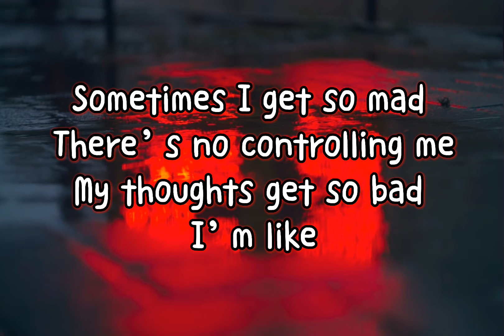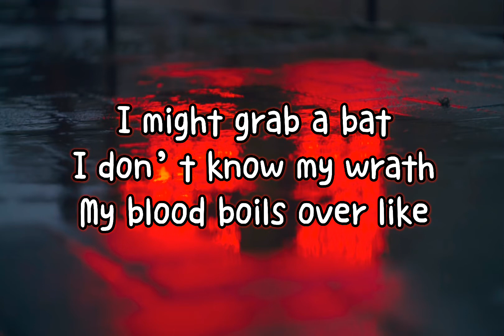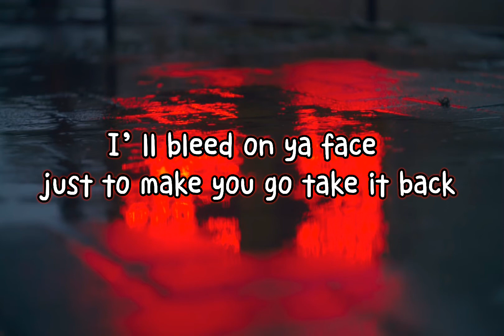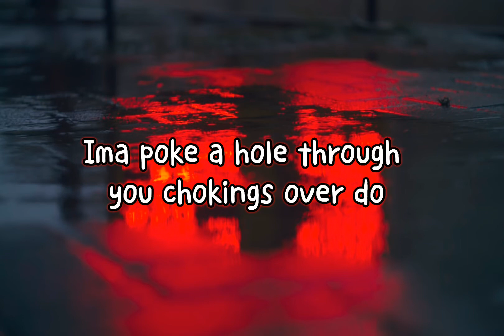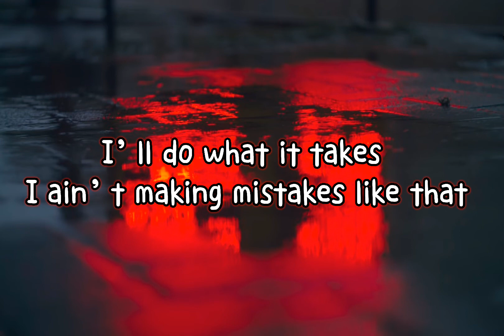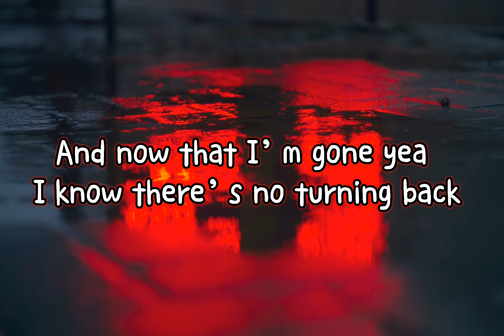NEFFEX - NO TURNING BACK『Lyrics』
Cuz I know you got me fucked up

CHORUS:
Ayo ayo

I don’t fucking take smoke

CHORUS:
Ayo ayo